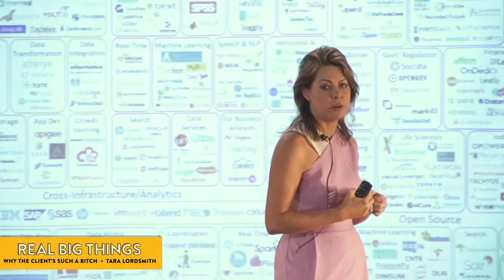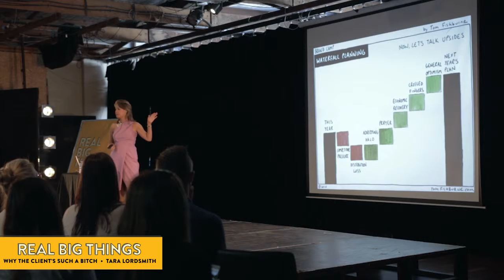Why the client is such a bitch – presented by Tara Lordsmith at Real Big Things #13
Marketing isn’t fun anymore. Tara Lordsmith talks the demise of great marketing, and the fears that are driving the client to be such a bitch.